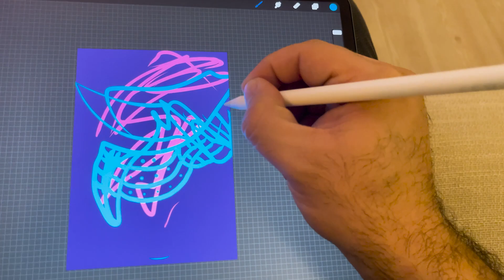Lidya Peri Arts - PEBA01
World's Youngest Digital Artist Lidya Peri

Lydia Peri's abstract drawings, which she started at the age of 1.5, are causing admiration.